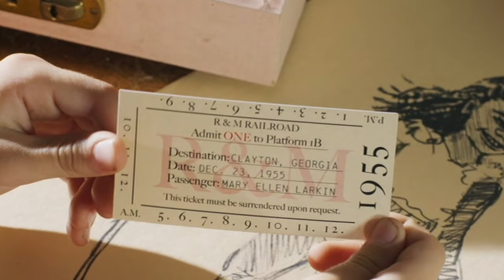Maryellen's Big Wish | An American Girl Story: Maryellen 1955 - Extraordinary Christmas | Movie Clip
Maryellen discovers that the best gift is thinking of others first and is determined to make the holiday special for those who need it most.